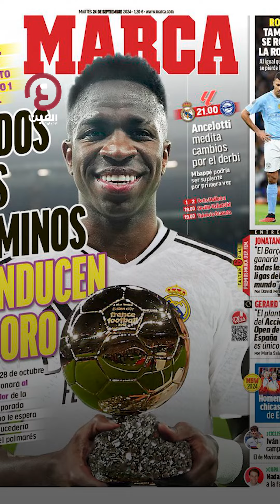لأجل المونديال.. هل تخطب إسبانيا ود فينيسيوس؟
مجاملات تحكيمية وتقارير عن أحقيته في الكرة الذهبية.. إسبانيا تحاول إرضاء فينيسيوس بسبب دعوته لنقل مونديال 2030 منها بسبب العنصرية، هل نجح البرازيلي في ابتزاز الماتادور؟